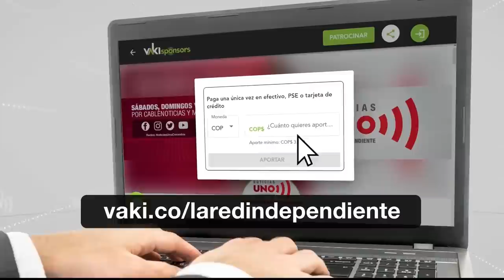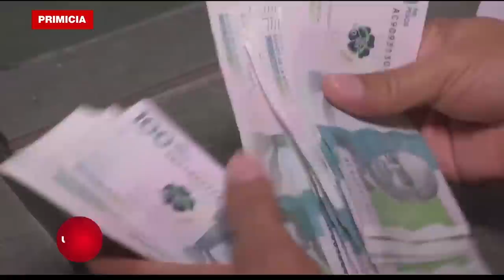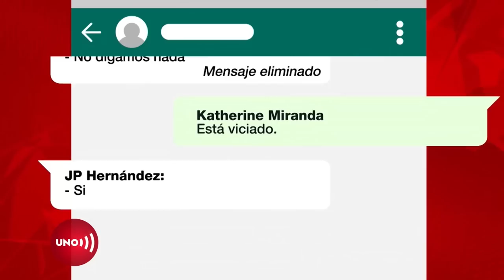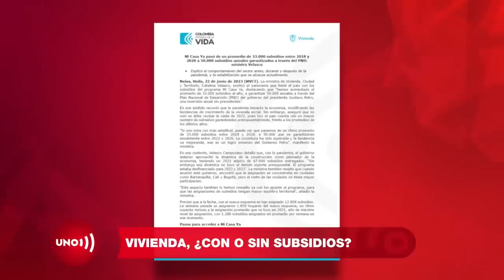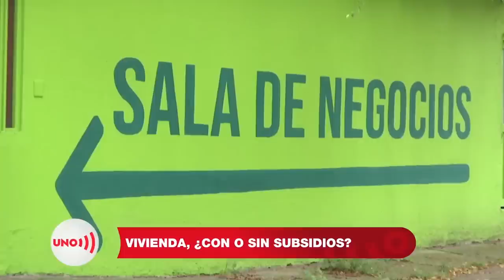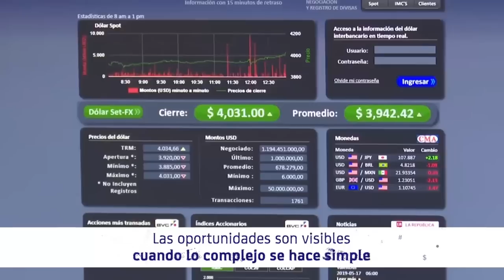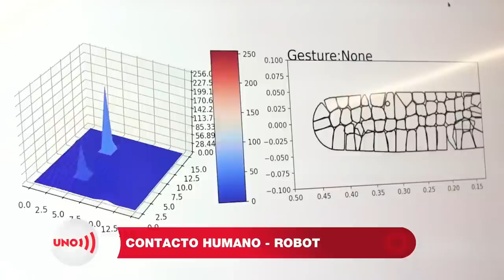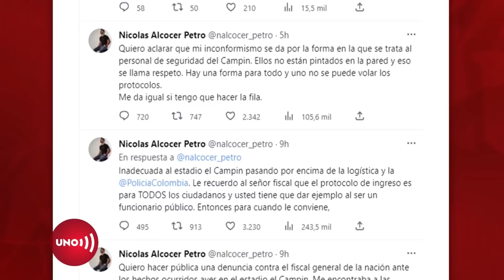И0TlClAS UИO - 25 de JUNI0 de 2O23: PR0GRAM4 C0MPLETO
Nuestras redes:
Página web: Noticiasuno.com
Kwai: noticiasunocolombia
YoSoyLaRedIndependiente en redes